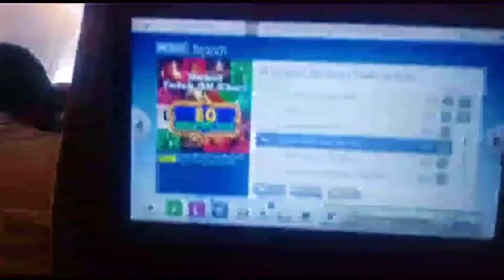Emirates flight ✈️ 380 Airbus meal service